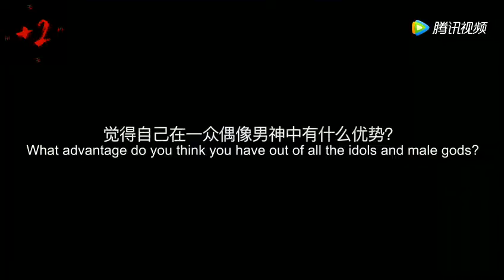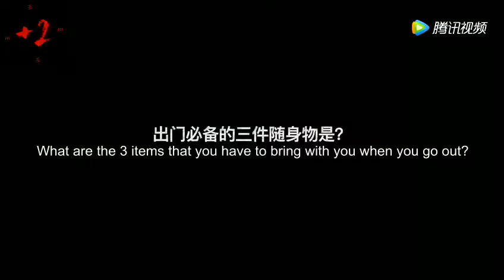[EngSub] 180328 Jackson Wang YOHO Interview @ adidas Prophere event